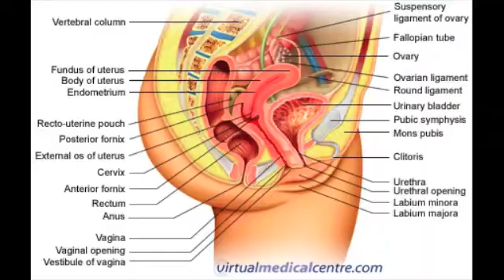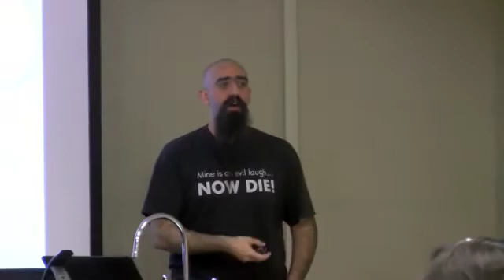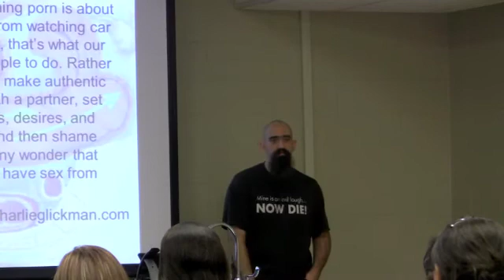Anatomy Class- SEX 101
Cameron Gramarye is an Anatomy and Physiology instructor in Chattanooga, TN. I admire his courage to address such a sensitive topic with honesty and optimism. Filmed/edited by Jennifer Bergeron